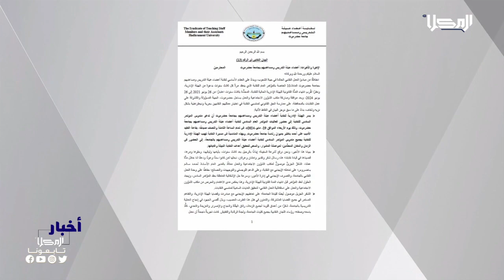خبر|نقابة التدريس بجامعة حضرموت تشيد بمكتب وزارة الشؤون الاجتماعية بحل إشكالية عقد مؤتمر النقابة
أصدرت الهيئة الإدارية لنقابة أعضاء هيئة التدريس ومساعديهم بجامعة حضرموت بياناً أكدت فيه إقامة موعد المؤتمر العام للنقابة الذي ينعقد مرةً كل ثلاث سنوات بدعوةٍ من الهيئة الإدارية